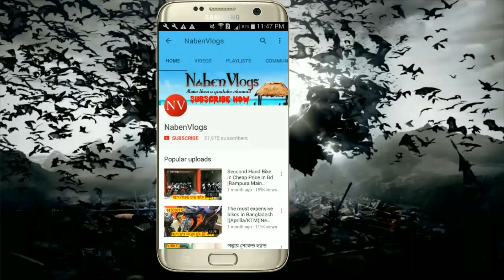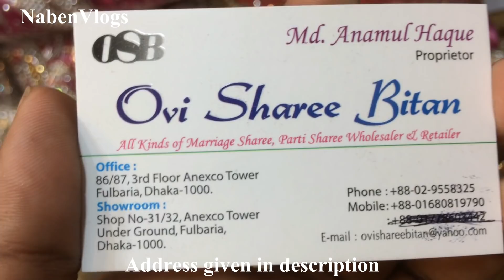Banarasi Saree Wholesale Market In Bd | Best Place To Buy Banarasi Saree In Dhaka | NabenVlogs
Address: OVI SHAREE BITAN
Shop # 31/32, Anexco Tower Under Ground, Fulbaria, Dhaka-1000

Shopaholic Women's Lehenga
Delisa Fashion Georgette Lehenga
Shopaholic Silk Lehenga
Patiala Suit India/Pakistani
Shopaholic Lehenga Choli Free Size Multi